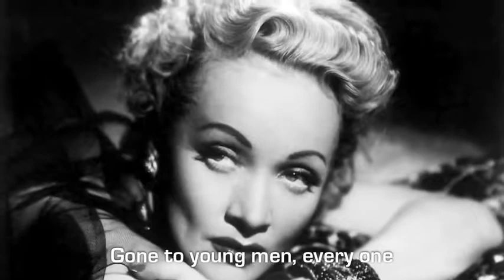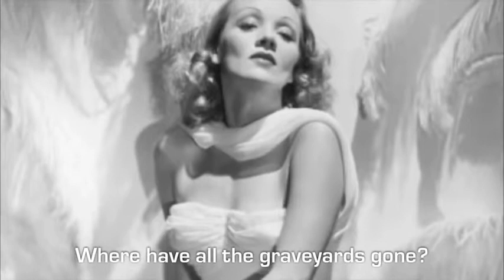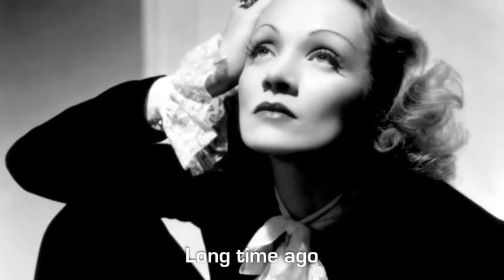Marlene Dietrich Sag Mir Wo Die Blumen Sind with English Subtitles